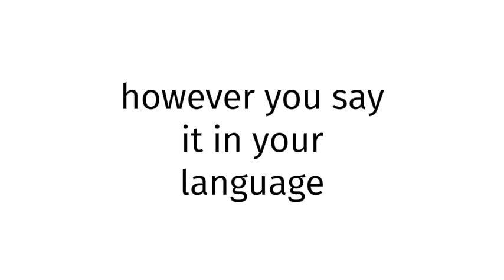How to pronounce SEX BLUE FILM 45?(CORRRECTLY)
Welcome!
Throughout the entirety of my channel, you will learn to pronounce vocabulary the correct way. In today’s video, you will learn to pronounce SEX BLUE FILM 45 the correct way.
Timestamps below:
0:00 intro
0:26 word of the day
0:51 ending